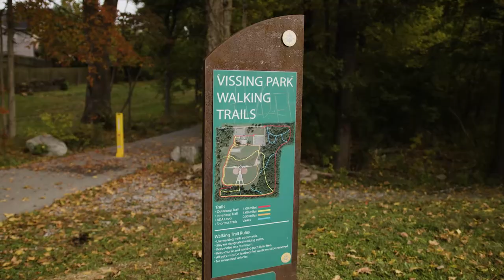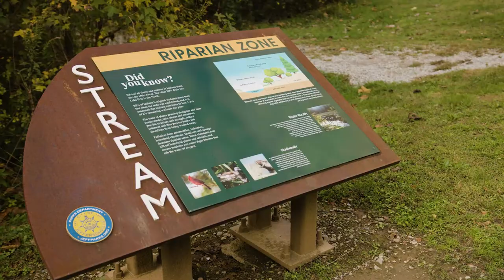A Virtual Walk Through Vissing Park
Richard Vissing Park isn't just the location for our softball leagues. It has a number of walking trails and a playground for the community to enjoy.
Our offices are open Monday - Friday 8:30 AM – 4:30 PM EST. You can also message us directly at